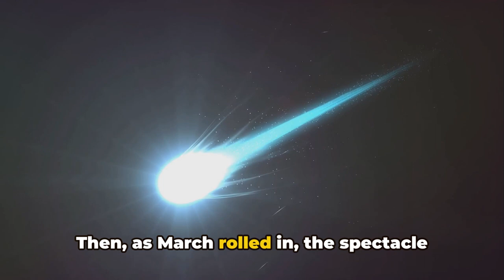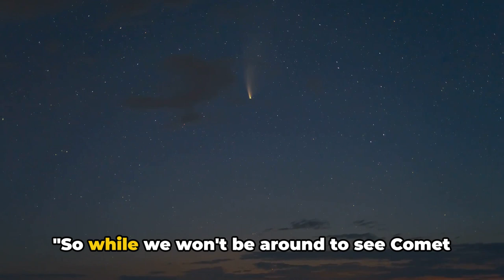Hyakutake: The Comet of the Century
OUTLINE:

00:00:00 The Surprise Discovery
00:00:35 The Celestial Show
00:01:32 The Return Journey
00:02:15 The Key Takeaways